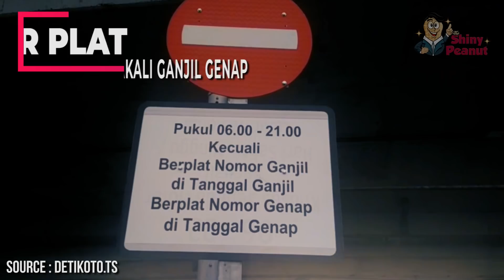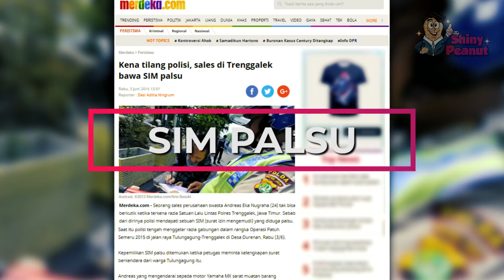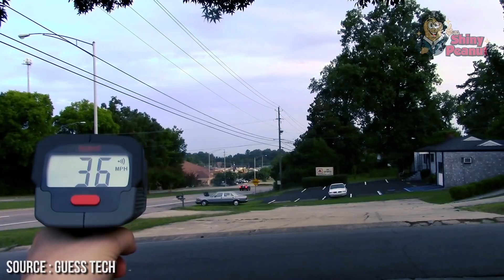Akal2an Zaman Now! 5 Cara Licik Mengakali Aturan Lalu Lintas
Kebijakan yang di lakukan pemerintah dalam menerapkan ganjil genap di jalur protokol di Jakarta ternyata masih gak dipeduliin banget sama pengendara. Apalagi mau Asian Games nih, jalur ganjil genap pun diperluas. Sampai-sampai untuk tetap bisa melewati jalur ganjil genap, pengendara mencari cara agar dapat lolos dari razia. Cara-cara orang ini cukup licik, dari menggandakan plat sampai melakban plat nomernya.

Gak cuma itu aja masih ada lagi beberapa cara licik mengakali aturan lalu lintas, dari memakai atribut aparat palus, memakai surat kendaraan palsu, hingga memakai sabuk pengaman palsu.